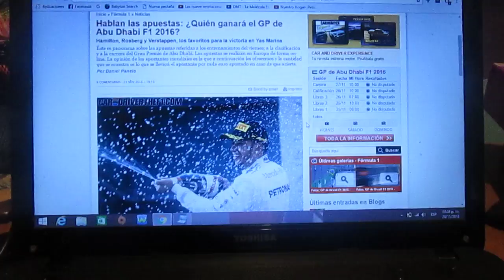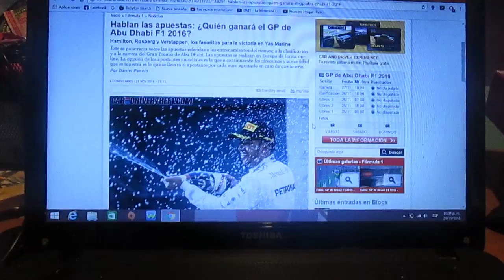Previa GP de Abu Dhabi 2016 de F1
Una breve previa del último GP de la Temporada 2016 de la F1 que será en el GP de Abu Dhabi que se disputará en el Circuito Yas Marina de la Isla Yas cerca de la ciudad de Abu Dhabi Emiratos Árabes Unidos